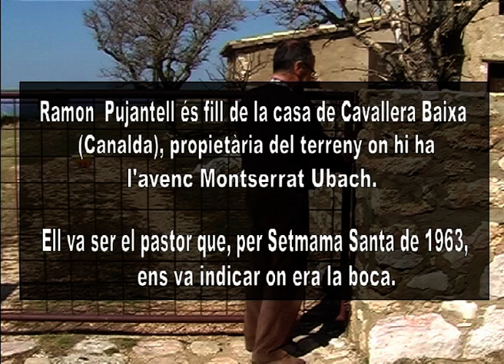EL PASTOR QUE EM VA ENSENYAR L'AVENC MONTSERRAT UBACH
Ramón Pujantell, conegut per "Ramon de Cavallera", fill de la casa de Cavallera Baixa, propietària del terreny on hi ha l’avenc Montserrat Ubach, feia de pastor el 1963. Va ser qui va ajudar a la Montserrat i als seus pares a trobar l'entrada. Fins la seva mort, el desembre de 2021, va mantenir amistat amb la Montserrat i seguia col·laborant amb els espeleòlegs. En aquest vídeo els dos recorden el dia d'aquella descoberta i el Ramon deixa el seu testimoni de la història.